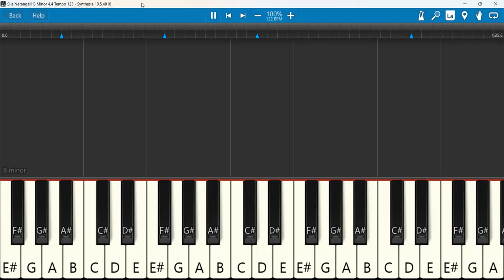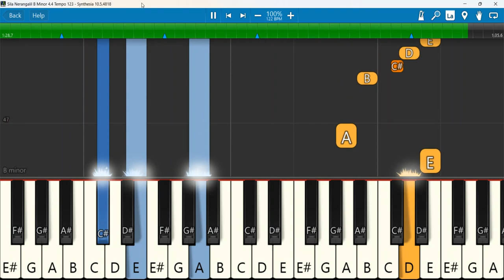Sila Nerangalil B Minor 4 4 Tempo 123 | Sila Nerangalil :: Aayathamaa vol.6 :: Ravi Bharath